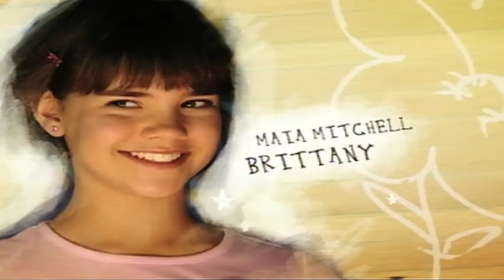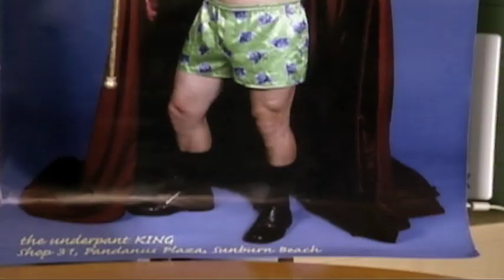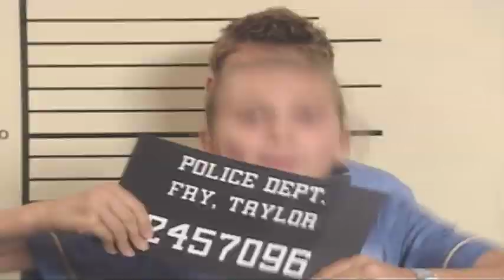Mortified - Series 1 Trailer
Taylor Fry is MORTIFIED, she's a confused pre-teen doing her best to understand herself and her place in the world. On the brink of adolescence a girl's got a lot to deal with; a changing body, a flood of hormones, relentless judgement by her peers, even perhaps the stirrings of a first unrequited crush. Taylor is confronted by the lot!